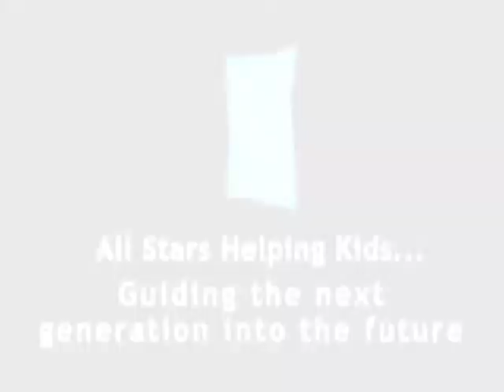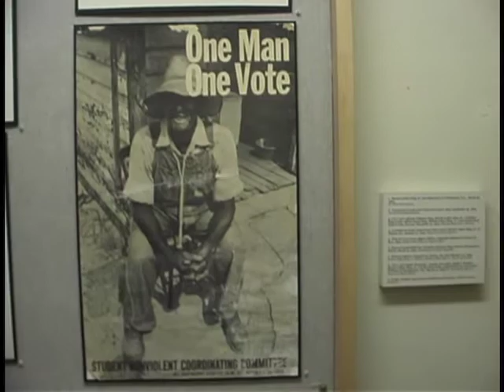All Stars Helping Kids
NFL Hall of Fame inductee Ronnie Lott is the driving force behind the All Stars Helping Kids not-for-profit organization.  This marketing video was presented at All Stars Helping Kids annual golf tournament in Carmel, California, and has been an effective marketing and fundraising tool for the organization.